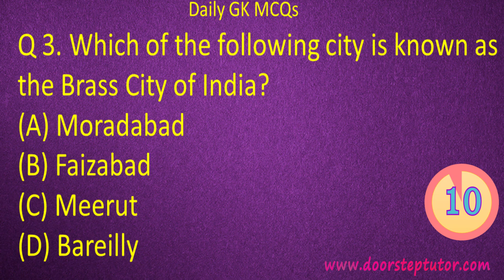Daily GK MCQs 2019 (Set 44) - Important for IAS Prelims / SSC / Bank PO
Daily GK MCQs - Important for IAS Prelims / SSC / Bank PO

Here are the 5 daily MCQs
6. Which of the following terms having utmost significance in the dynamics of resource management was coined in the Brundtland Commission Report?
A. Carrying Capacity
B. Polluter-Pays Principle
C. Sustainable development
D. Inclusive Growth
Answer: C
7. Which of the following is not a subsidiary of Reserve Bank of India?
A. Deposit Insurance and Credit Guarantee Corporation of India (DICGCI)
B. National Housing Bank (NHB)
C. Small Industries Development Bank of India (SIDBI)
D. Bharatiya Reserve Bank Note Mudran Private Limited (BRBNMPL)
Answer: C
8. Which of the following city is known as the Brass City of India?
A. Moradabad
B. Faizabad
C. Meerut
D. Bareilly
Answer: A
9. Which of the following is a quantitative tool of monetary policy?
A. Margin Requirements
B. Open Market Operation
C. Consumer Credit Regulation
D. Credit Rationing
Answer: B

10. The multilateral convention that seeks to protect the human health and environment from Persistent Organic Pollutants (POPs) is
A. Rotterdam Convention
B. Bonn Convention
C. Basel Convention
D. Stockholm Convention
Answer: D

POst Production: Janaki